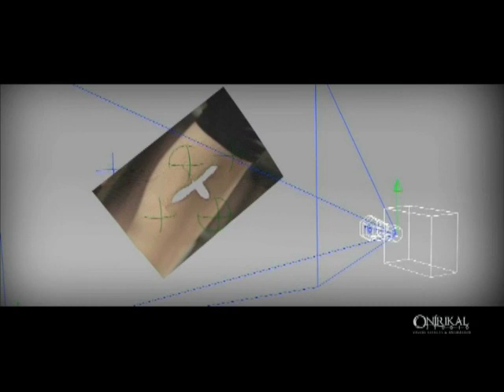La posesion de Emma Evans. Making of (Pieza Efectos)